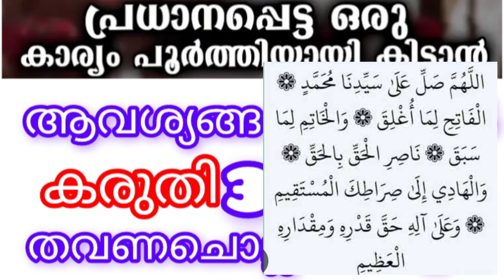ഒരാവശ്യം മനസ്സിൽ നിയ്യത്ത് ആക്കി ഇതേപോലെ ഒന്ന് ചൊല്ലി നോക്കൂ. ഏഴ് ദിവസം കൊണ്ട് ഉത്തരം കിട്ടും🤲👌